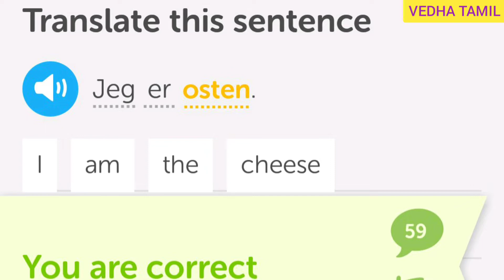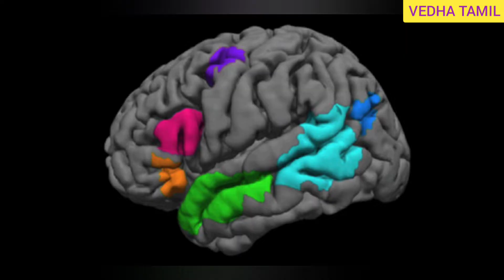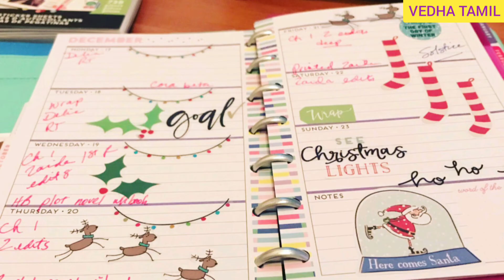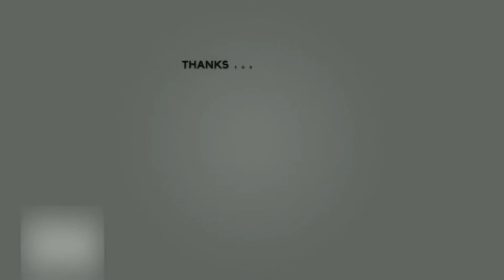10 Best Things To Do In Quarantine Days | நேரத்தை பயனுள்ளதாக மாற்றுவோம் | Best Apps @ Quarantine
STAY SAFE
WASH HANDS REGULARLY!!!
Take Care!
With Love
NIVI